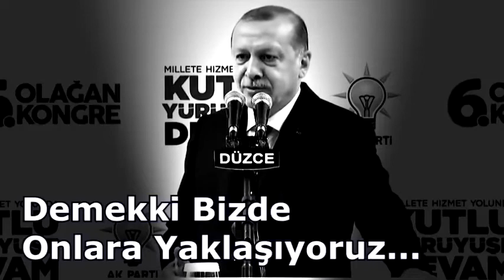BAŞKOMUTAN EMRİ VERDİ AFRİN DARMADAĞIN EDİLİYOR